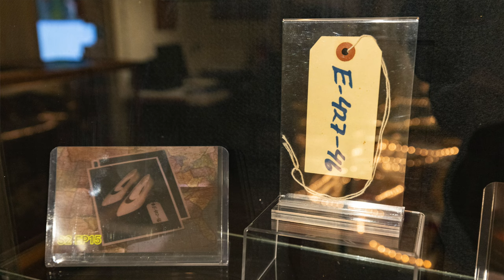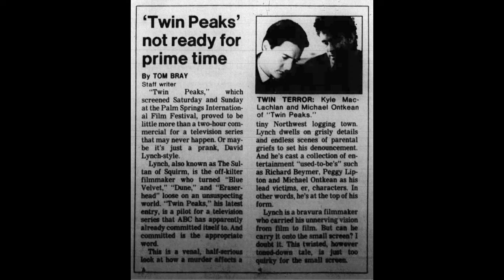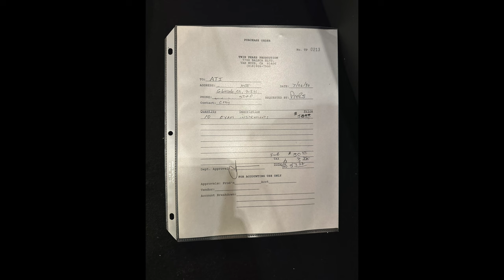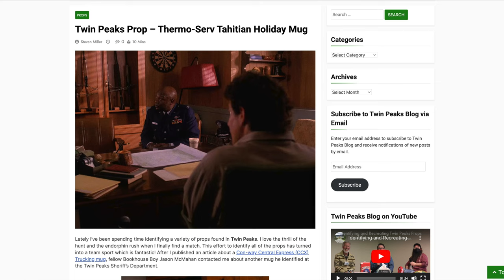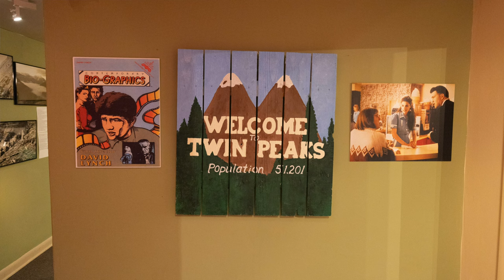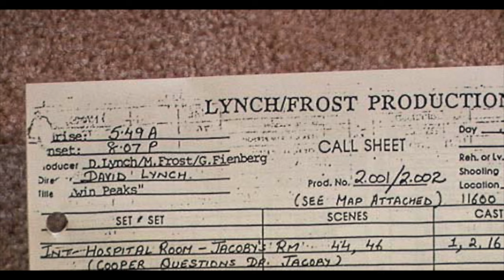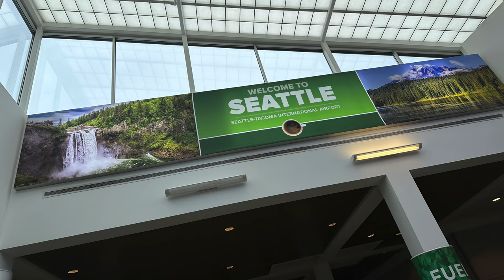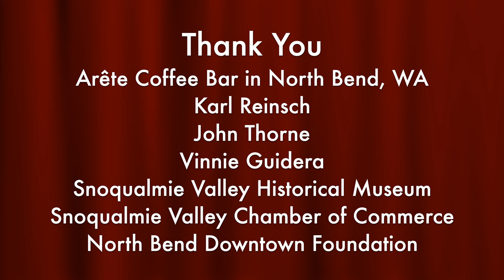Real Twin Peaks 2024 - Archiving and Documenting Twin Peaks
**NOTE** Best watched with Closed Captions turned on as sound as sound was a challenge in the location.

On February 25, 2024, fans gathered at Arête Coffee Bar in North Bend, Washington for a panel discussion about Archiving and Documenting David Lynch and Mark Frost's wonderful and strange show, "Twin Peaks."

For about 30 minutes, Karl Reinsch moderated a discussion with John Thorne, author and co-editor of "Wrapped in Plastic," Vinnie Guidera (@ TwelveRainbowTrout on Instagram), and Steven Miller from TwinPeaksBlog.com about preserving documents and information related to the show's production. Panelists discussed their own experiences interviewing actors and crew members, visiting film locations and more.

This free panel was a part of the Real Twin Peaks 2024 event hosted by the Snoqualmie Valley Chamber of Commerce and the North Bend Downtown Foundation.

Special thank you to Vinnie for assisting with audio enhancement. Arête Coffee Bar is a popular spot for coffee so audio was challenging to capture for this conversation.